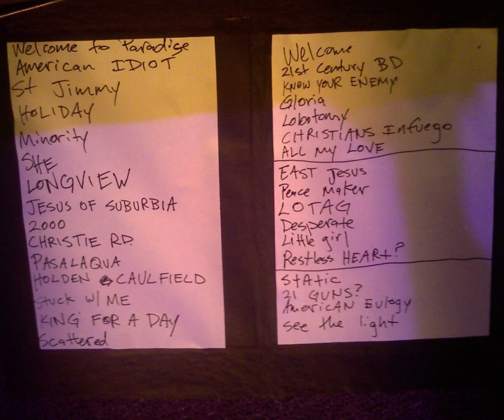Green Day - Horseshoes And Handgrenades (Live Debut) [THE INDEPENDENT 2009]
Green Day performing "Horseshoes And Handgrenades" live for the first time at The Independent theater in San Francisco, California on April 7, 2009. Audio ripped from an audience recording.